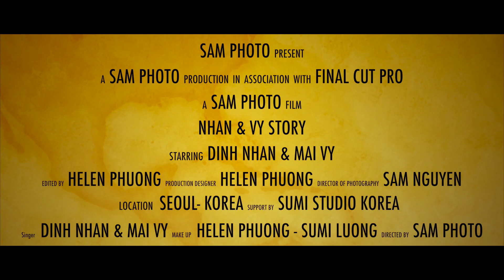MV pre-wedding Korea : Đình Nhân - Mai Vy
Một MV lãng mạn tại Hàn Quốc được thực hiện bởi ekip Sam Photo, MV cũng là lời cầu hôn mà chú rể muốn dành tặng cho người bạn đời của mình.
Chúng tôi đã có những ngày vui bên nhau trong chuyến chụp ảnh và quay clip tại Hàn Quốc vào những ngày mùa thu đẹp nhất tại Hàn!

SamPhoto là studio chụp ảnh cưới hàng đầu tại Việt Nam, đã phục vụ hơn 5.000 khách hàng và đã đi hơn 20 nước như Mỹ, Úc, Châu Âu.. để chụp ảnh cưới, đồng thời cũng nhận được sự tin tưởng của các ngôi sao hàng đầu Việt Nam như Hồ Ngọc Hà, Mc Ốc Thanh Vân, ca sĩ Thu Thuỷ, hoa hậu Diễm Hương...